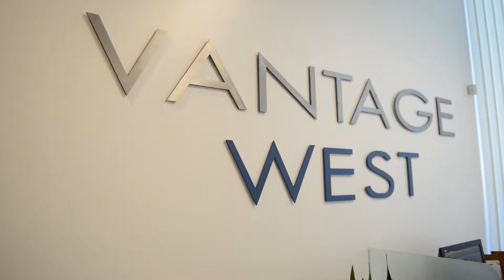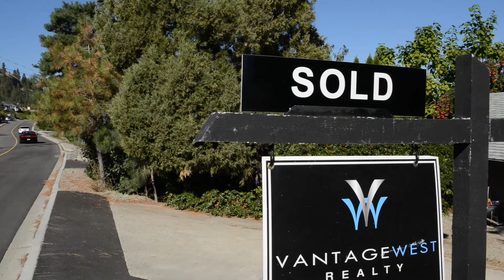Business Excellence Award Winner Interview 2015 Young Entrepreneur AJ Hazzi Vantage West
Kelowna Real Estate Entrepreneur AJ Hazzi shares some of the secret sauce behind what is being called the Real Estate Office of the Future